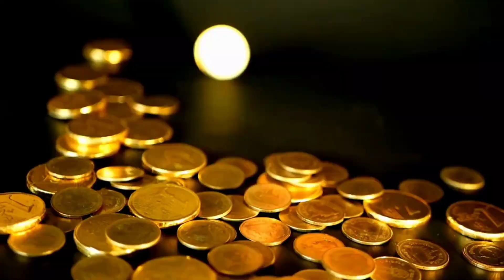BENEFÍCIOS DO DETECTORISMO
VOCÊ GOSTA DE DETECTORISMO? NÃO PERCA TEMPO! ENTRE PARA O HOBBY! Compre seu detector com o 👉 Robynho na Cliauto DETECTORES e use o código "TESOURO" para ganhar brindes e descontos.

Obrigado a todos que acompanham o canal e assistem meus vídeos! Ajude o canal a crescer e para que eu possa explorar lugares novos😉 PIX: Muito obrigado a todos e que Deus abençoe sempre!

@detectandonanatureza  e @Josiasdetectorismo1976
Todo domingo às 18:00 horas vídeo novo sobre detectorismo. Tiro dúvidas, é só deixar um comentário no vídeo. Abraço! Fica com Deus!